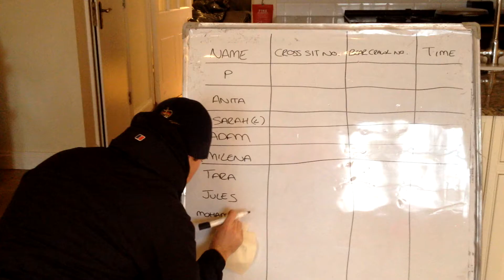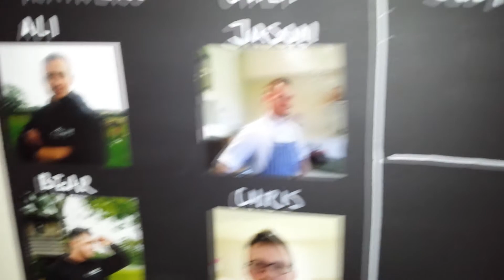Elite Boot Camp Video 3 - 5 Laws Of Elite Boot Camp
The first in a series of video that explains the TEAM Bootcamp - Elite concept...